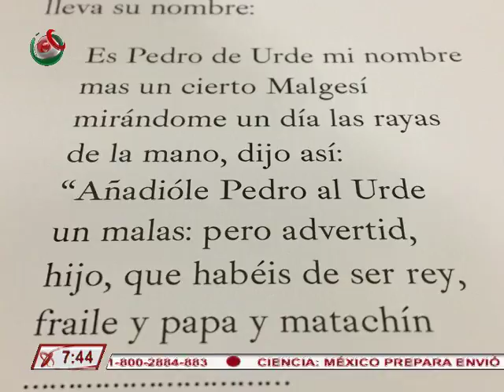400 años de Cervantes en México